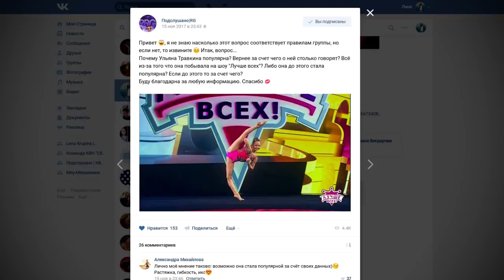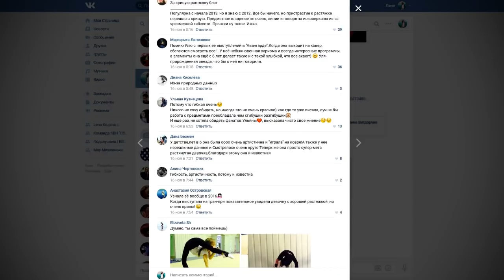КТО ТАКАЯ УЛЬЯНА ТРАВКИНА? | Почему популярна? | Самая гибкая гимнастка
В видео я расскажу о супер мега гибкой, о самой гибкой гимнастке Ульяне Травкиной. Кто такая Ульяна Травкина? Почему Ульяна Травкина популярна. Об этом и многом другом в этом видео.

Хеей, всем привет! Меня зовут Лена Крупина и это мой канал Lena Krupina. Неожиданно.
Все о художественной гимнастике: различные ТОПы, подборки, проблемы гимнасток мирового уровня, их ошибки, провалы и взлеты.
Видео об оформлении и ведении ежедневников и других творческих блокнотов, все мои раскраски-антистресс, канцелярия, чем я рисую и оформляю.
Популярные CHALLENGE, разговоры, влоги, крутые DIY, отзывы о фильмах и книгах и просто веселые видео.

Одним словом ВСЁ, что я люблю и буду делиться своей любовью с вами, в надежде, что и вы ВСЁ ЭТО полюбите!
Давайте любить то, что делаем вместе.